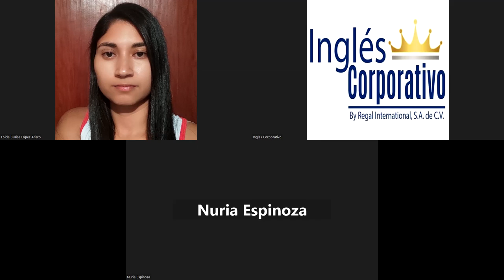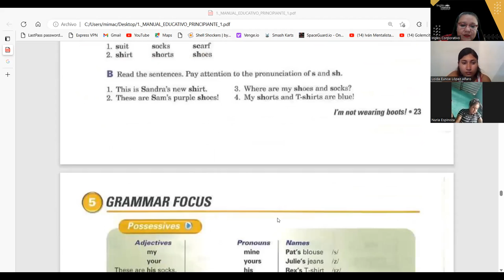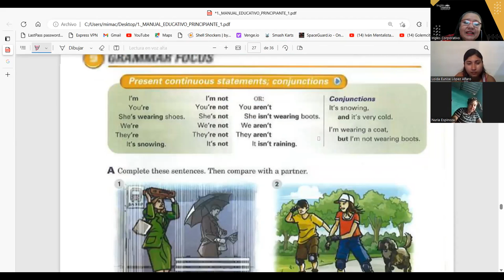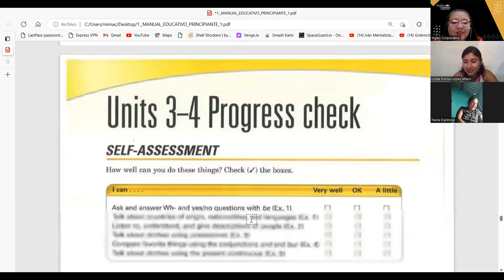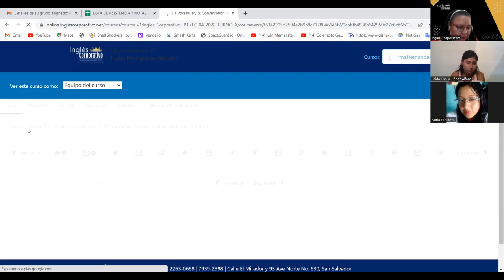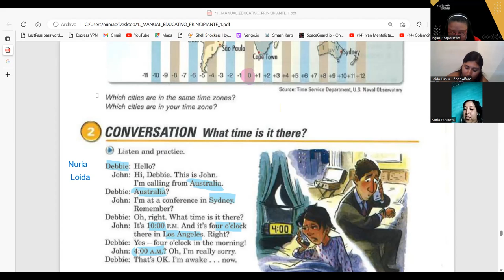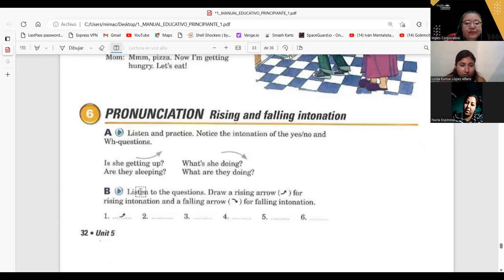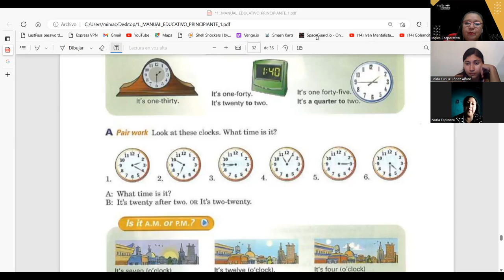SESION 6-15-05-2023-P1-03-SOCKS- TURNO-A-04-2023-CARBALLO-WORD POWER ACTIVITIES.